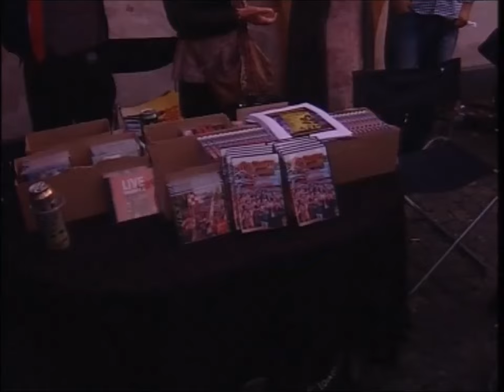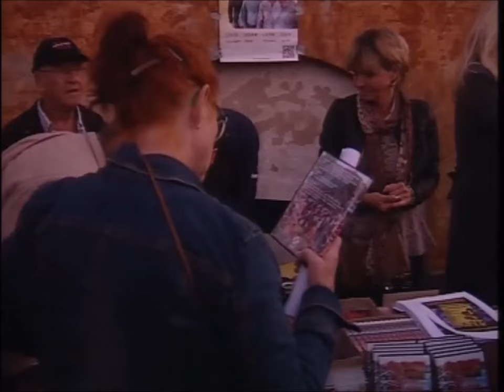Hit House 50 år stemningsbilleder.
Hit House  50 år Stemnings billeder.